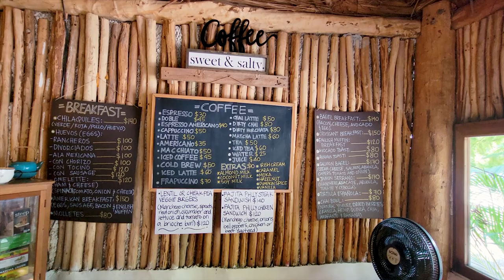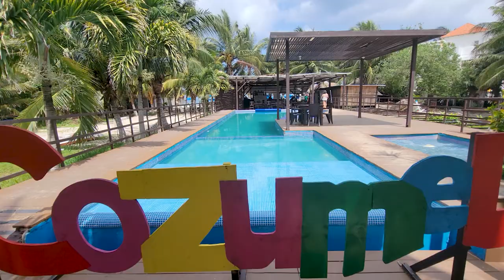Traveling Mexico 2021 | Cinematic Travel Video | Samsung Galaxy S21 Ultra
I traveled to Tulum, Mexico, and the surrounding areas in July 2021 and it was an... interesting time 😂, but that is a long story. For now, enjoy my video!

P.S. This was almost entirely shot on my Samsung Galaxy S21 Ultra.

ABOUT ME
Hi! 👋 My name is Karen and I am a creative from the United States and the founder of The Everyday Adventure. My goal is to see and capture as much of the world as I can, and help others do the same! I have been a photographer for over 10 years and have been working on improving my skills in videography and graphic design. I am also in love with traveling. So far, I have been to 12 countries and 19 US states.

Life should be nothing short of an adventure. Follow me on mine.